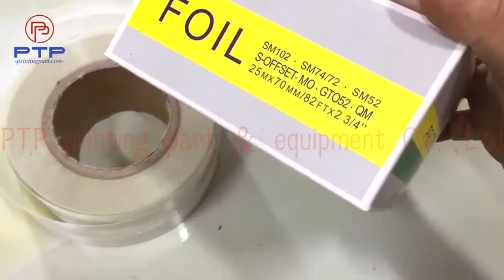protective underlay foil 70mm x 25M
Fast shipping,perfect quality,reasonable price for protective underlay foil 70mm x 25M